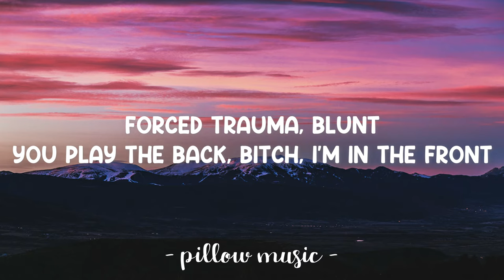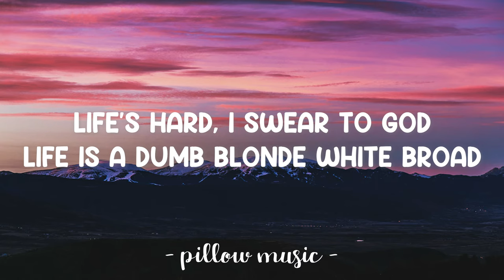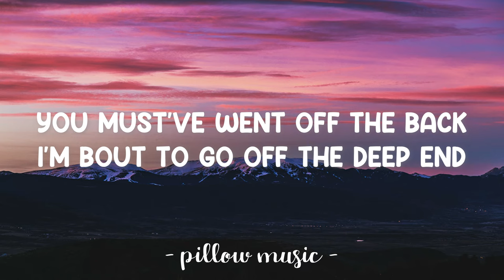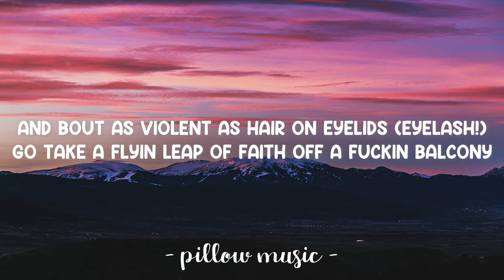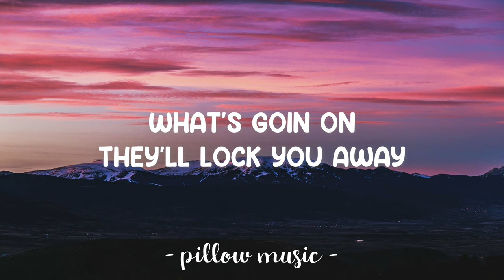Roman's Revenge - Nicki Minaj (Feat. Eminem) (Lyrics) 🎵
Lyrics video for "Roman's Revenge" by Nicki Minaj (Feat. Eminem).

[Eminem:]
A-a-a-a-all you little faggots can suck it
No homo, but I'm a stick it to 'em like refrigerator magnets
And I'm crooked enough to make straitjackets bend
Yeah, look who's back again, bitch, keep actin' as if
You have the same passion that I have
Yeah, right, still hungry, my ass
You assdicks had gastric bypass
Ain't hot enough to set fire to dry grass
And 'bout as violent as hair on eyelids (Eyelash!)